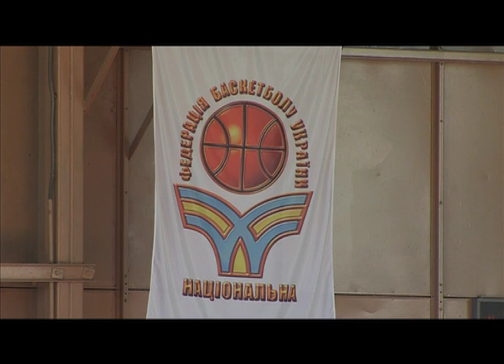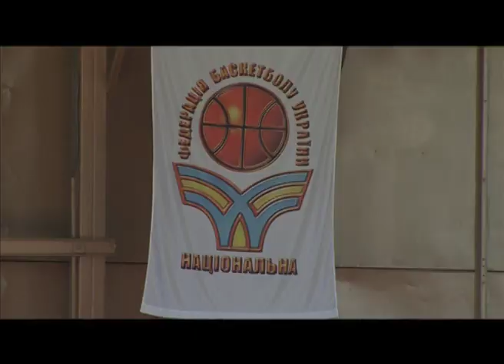ВЮБЛ → Тур дивізіону «Б» юнаків 1997-го року народження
Минулого тижня стартував новий сезон Всеукраїнської юнацької баскетбольної ліги. Одними з перших його розпочали команди юнаків 1997-го року народження дивізіону «Б». Перший етап змагань у них, як і у всіх інших вікових категорій у юнаків, проходитиме за круговою системою у два кола із заліком усіх очок. Перший тур команди, розділені на 4 підгрупи (по 5 команд у кожній), грають у чотирьох містах: Києві, Львові, Севастополі та Шостці. Перші три міста приймають тур з 21 по 25 жовтня. Змагання у Шостці проходитимуть з 3 по 7 листопада. До київської підгрупи увійшли дві місцеві команди — «Україна» та СДЮСШОР-12, ОДЮСША (Чернігів), МСДЮСШОР (Вінниця) та ДЮСШ (Іллінці, Вінницька область).

За місяць відбудуться матчі другого кола у Запоріжжі, Білійnbsp;Церкві, Ізюмі та Іллінцях. Потім команди, які посядуть 1-3 місця у підгрупах зіграють за 1-12 місця в два кола турами із заліком всіх очок в іграх між собою.

Чемпіон дивізіону «Б» визначиться у третій ігровий день 9-го, фінального, туру змагань. Орієнтовно, це буде 10 березня. 3-8 квітня визначатимуть 3 команди, які гратимуть у дивізіоні «А» наступного сезону ВЮБЛ.

Інтерв'ю

1. Дмитро, Максим — гравці МСДЮШОР (Вінниця)

2. Стас, Олександр, Богдан — гравці «Україна-97» (Київ)